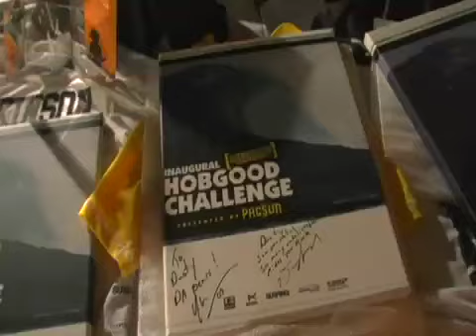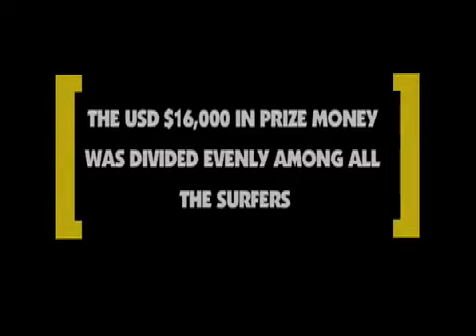Hobgood Challenge Episode 5